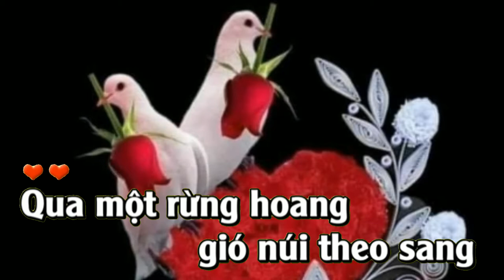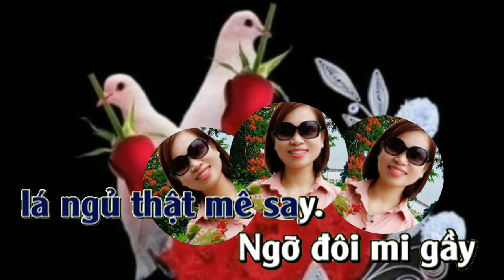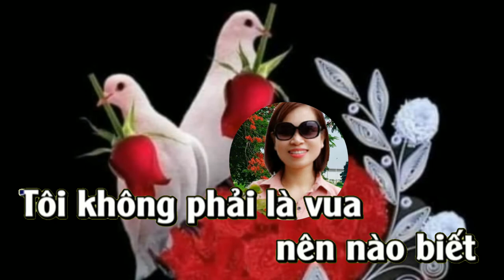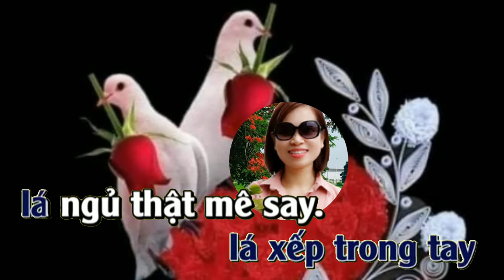Karaoke Hoa Trinh Nữ (tone Nam)